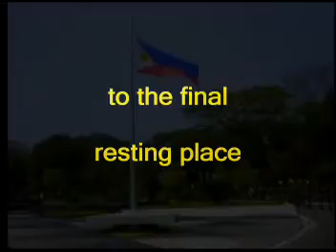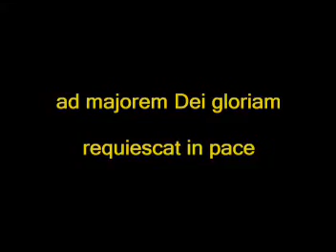Lolo's Gun Salute II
"The cannon will not suffer any other sound to be heard for miles and for years around it" -Ralph Waldo Emerson